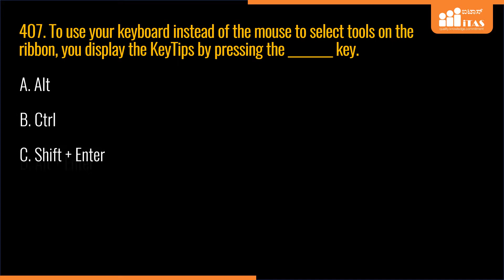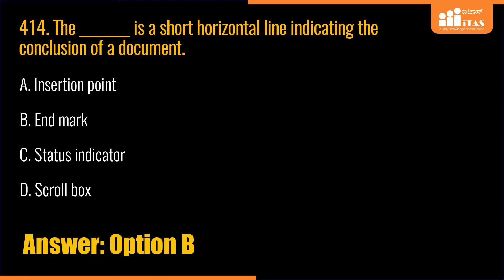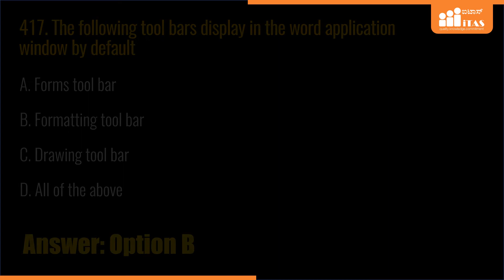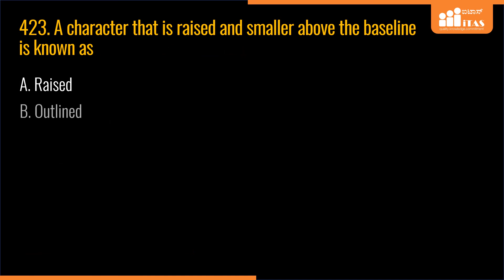MS WORD Important Questions 401 - 425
This video has MS Word Very Important Interview Questions and Answers

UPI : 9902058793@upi